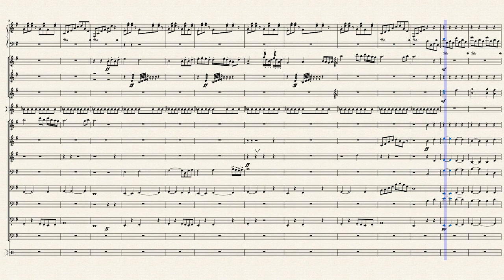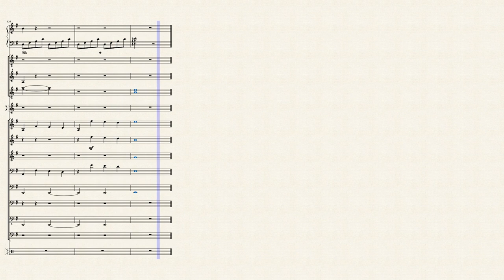Nightingale By Yanni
Music transcribed by Jonathan Rosado. Music by Yanni